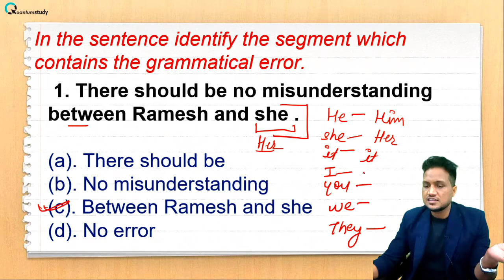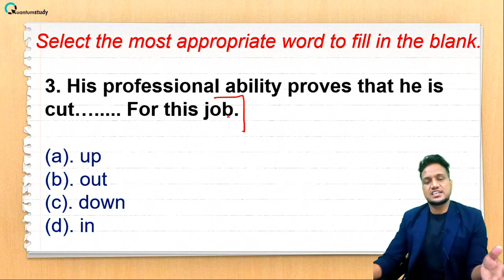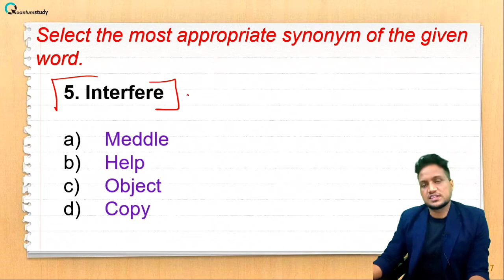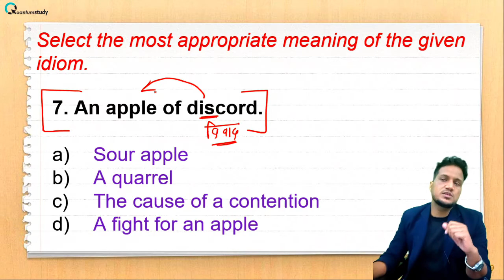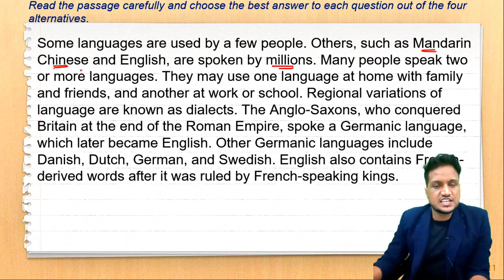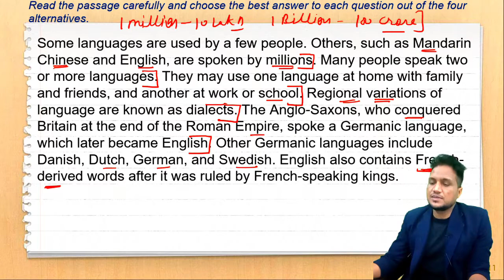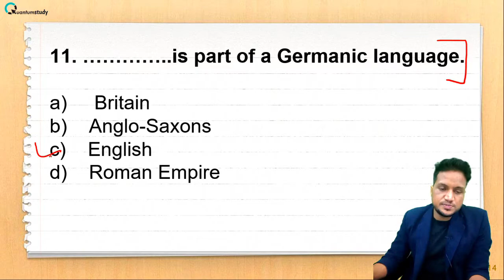Model Paper Of Rajasthan Patwar English || Rajasthan patwari Exam 2021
Rajasthan Patwari Exam 2021 || Model Paper Of Rajasthan Patwar English || Patwar Mock Test || 6.||
 (Rajasthan Patwari Exam 2021 English)

अगर आप राजस्थान पटवार की English के लिए ये मॉडल पेपर्स भी देख लेते है, तो आप आराम से अच्छा स्कोर कर लेंगे.
अगर आपको English से सम्बंधित कोई भी प्रश्न पूछना है तो आप कमेंट मे पूछ सकते है.
इन मॉडल पेपर्स की pdf के लिए आप हमारे टेलीग्राम चैनल को ज्वाइन कर सकते है.
धन्यवाद.
This video is useful for the aspirants of Rajasthan Patwar. You will learn many new concepts and words of English which will help you get a good score in English.
This video is also useful for the aspirants of SSC, BANK, CDS, NDA etc